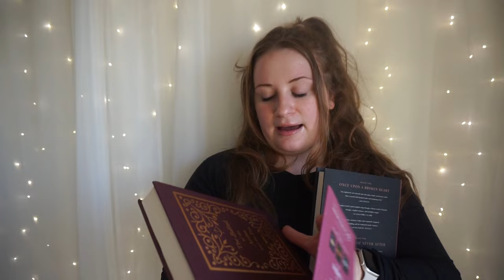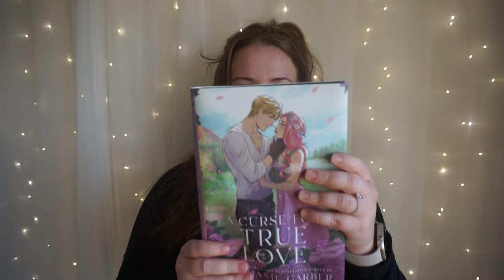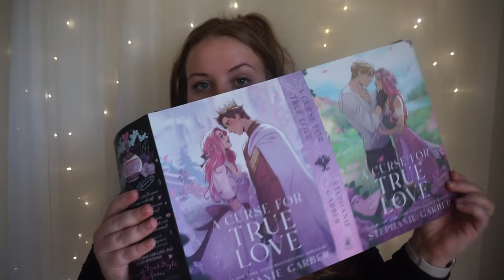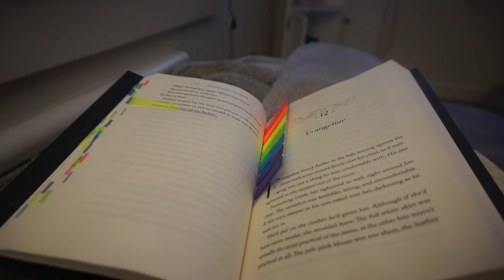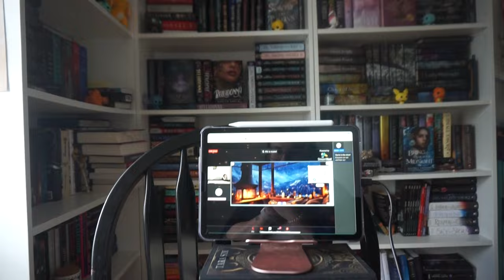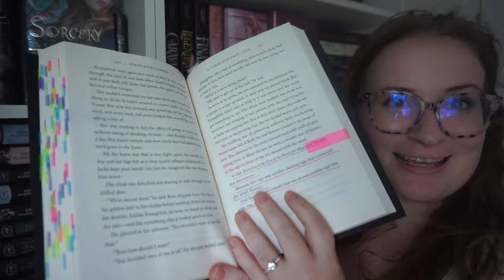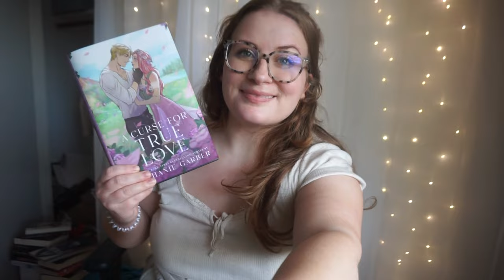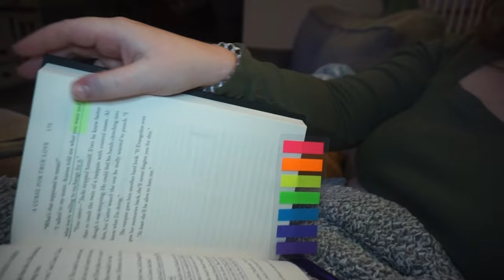A CURSE FOR TRUE LOVE READING VLOG *non-spoiler & spoiler* | once upon a broken heart series!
hi hello loves take a shot every time i say "i'm nervous" in this vlog